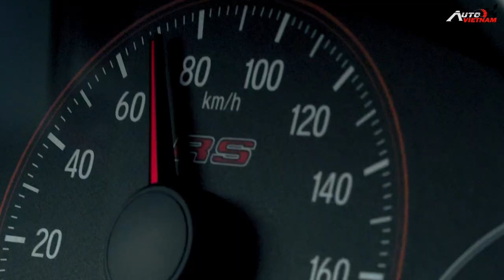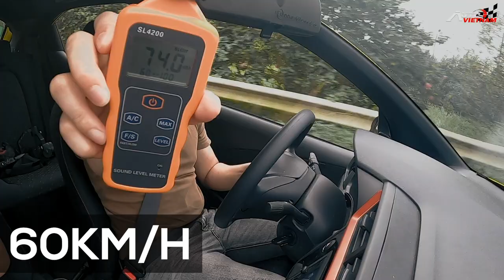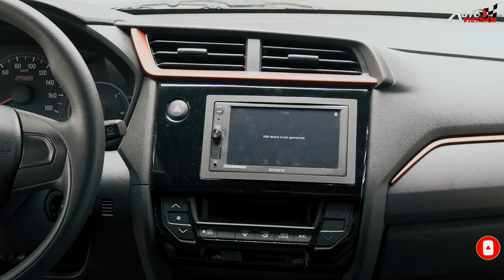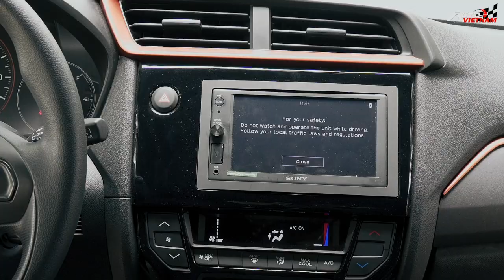✅ Đánh giá Honda Brio RS: So với I10, Morning, Fadil.....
-Honda Brio RS là một trong những xe nằm trong phân khúc xe đô thị hạng A, cạnh tranh với vinfast Fadil morning i10 wigo , trong lần lái thử mẫu xe này chung tôi có khá nhiều cảm xúc về chiếc xe này.
-Chúng tôi xin được cảm ơn Honda Tây Hồ, và trang wed đã hỗ trợ chúng tôi thực hiện video clip này.
-Các bạn xem thông số kĩ thuật xin mời truy cập trang wed